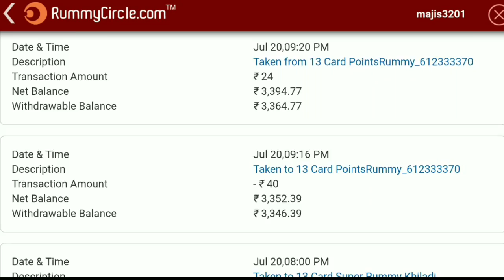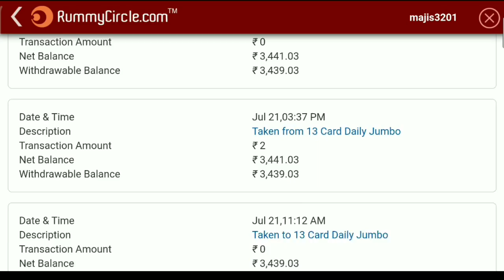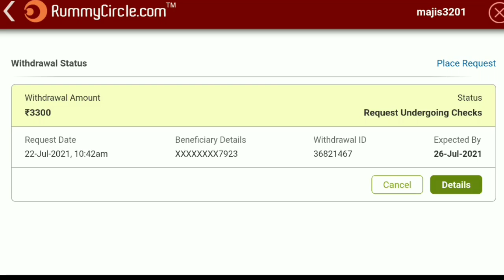Rummycircle Fake Or Real With Proof | Rummy Fake Or Real | Online Rummy Fake Or Real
Hi
                          In this video I will tell you that how to play tournament in rummycircle. l think this video sorted your problem.